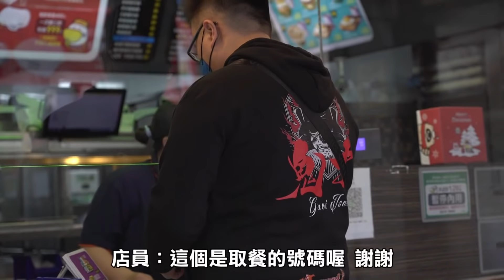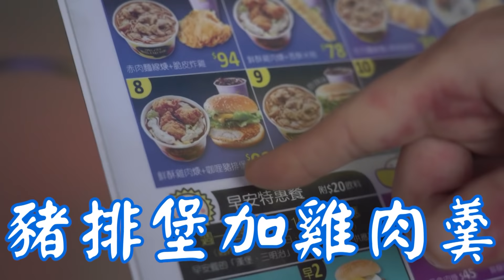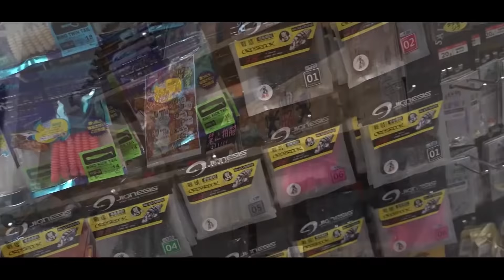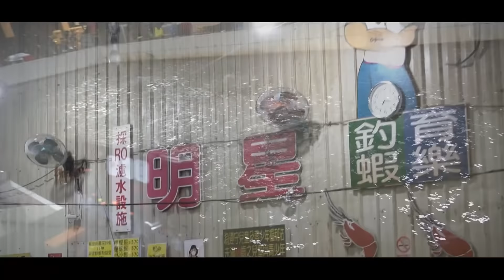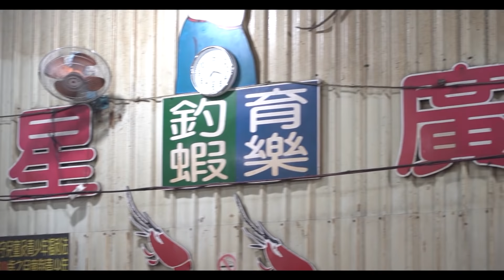吃完心心念念的美食｜時隔三年重回舊地！｜【今天去哪裡 EP 16】高雄明星釣蝦場 ★鬼才GueiTsai 台湾のエビShrimp fishing in Taiwan 대만에서낚시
🔥晚上七點首播🔥

吃完心心念念的美食
時隔三年重回舊地！

合作拍片邀約請寄信箱或私訊粉專、IG

釣竿:鬼才蝦竿5678
母線:長度5.5尺，鬼才X8水晶編織線0.6
子線:鬼才勾、鬼才X8水晶編織線0.2
浮標:鬼才經典波1.5號
天枰:阿貝40天枰
餌料:兇餌、來不及勾餌、赤尾青
沾粉:來不及沾粉

追蹤 IG:Skyhsu12
鬼才娛樂釣具精品設計店
蝦皮賣場

鬼才頻道會員開啟囉
▲每月不定期會員專屬影片
▲每週會員專屬直播活動
▲加入鬼才專屬LINE社群跟會員們一起互動
▲鬼才平日行程
↓↓↓↓↓↓↓↓↓趕快手刀加入吧！↓↓↓↓↓↓↓↓↓↓↓

【長標訊號影片】

【阿波訊號影片】